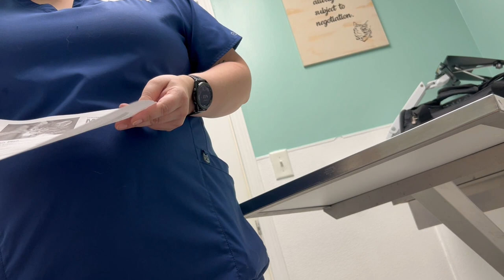Scar had to get an emergency check up..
-2017 is when we both started working at a grocery store called Marianos! Mariah was hired as a cashier and I (Bill) was a bagger! As you can tell, it was love at first sight! After only a month Bill popped the question on March 22, 2017!